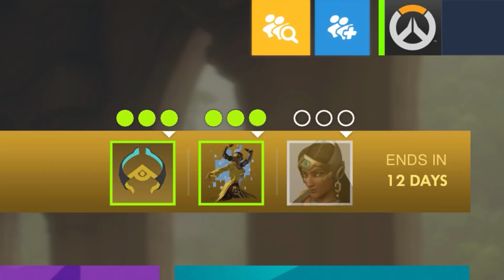Overwatch Symmetra's Restoration Challenge Trailer | Switch, PS4, Xbox One, PC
When Vishkar Corporation inadvertently destroys a sacred statue of Aurora, the first sentient omnic, the brilliant hard-light architect Satya Vaswani—known also as Symmetra—is sent in to avert a PR disaster. She’s been instructed to give the village whatever it wants—but she doesn’t know what that might be. When she accepts Tekhartha Zenyatta’s invitation to stay at the temple and learn about Aurora and the omnic faith, Symmetra embarks on a journey of understanding, compassion, and acceptance that results in the perfectly imperfect gift to the village, to Zenyatta… and to herself.